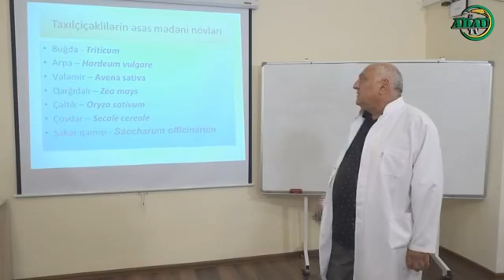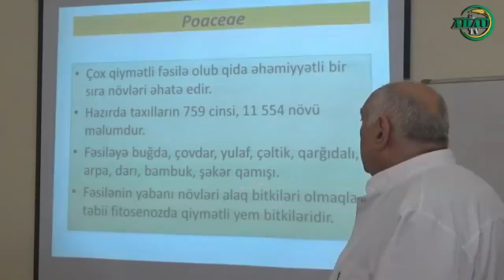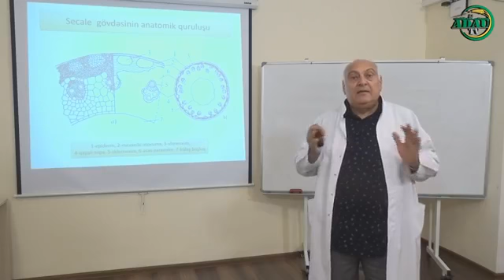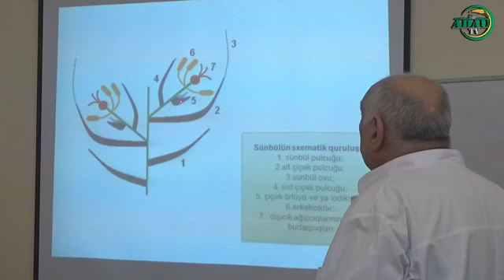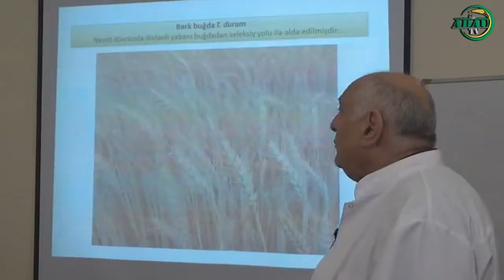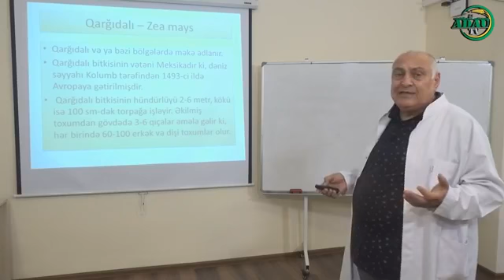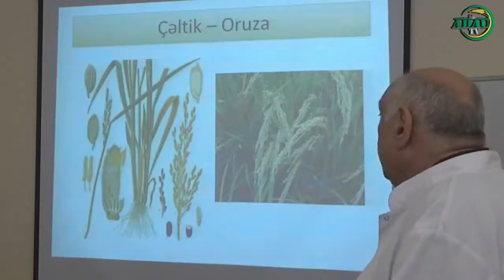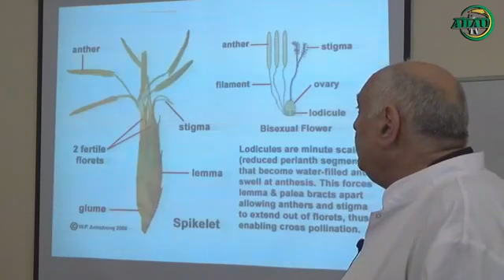Taxıllar fəsiləsi və onların əsas nümayəndələri (Online dərs - 444)